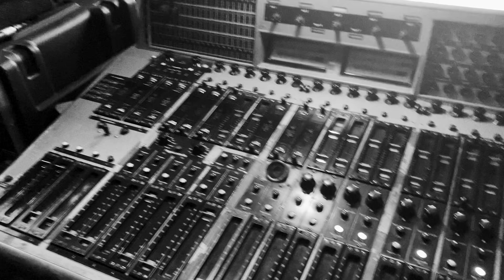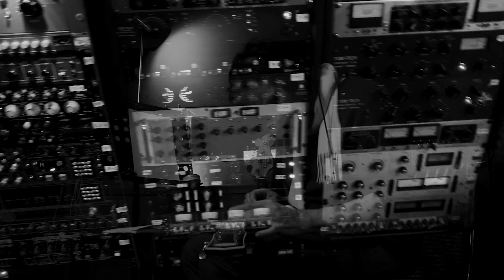Introducing: Red Largo (Album Teaser)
Based upon the unusual instrumentation of lap steel guitar, drums and bass clarinet through electronics, the music and sound of Red Largo was born out of the creation of music for the theatre performance “Anthropos Ex (Machina)” in Berlin during the winter 2022-23. Under the conceptual direction of Sonja Kessner - the writer/director of the theatre play - seasoned musicians Fredrik Kinbom (Gemma Ray, Gurrumul), Andreas Dormann (Moka Efti Orchestra, Ben Becker) and Chris Farr (Sophie Auster, Moka Efti Orchestra) created a musical language very much their own. During one fruitful session at Berlin’s Candy Bomber Studios, several tracks with a large portion of improvisation were recorded. Fredrik Kinbom worked further in his studio on three of the pieces, with the concept of an album in mind - watch this space and follow Red Largo on social media for news about the release of this album!

Red Largo:

Fredrik Kinbom - lap steel, bass guitar, guitar, vibraphone, harmonium, electronics
Andreas Dormann - bass clarinet, bass flute, electronics
Chris Farr - drums
Sonja Kessner - flute

with

Hannah Moule - voice on “Exodus (Transmission 2)”
Matti Bye - harmonium on “The X”